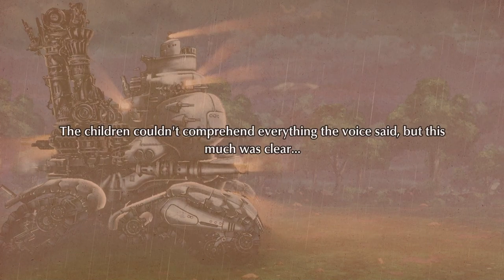Fuga: Melodies Of Steel - We Fired Our Childhood Friend Out Of A Cannon To Destroy Our Enemies!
Fuga: Melodies of Steel is an RPG where you place children, each with their own unique characteristics and skills, at different gun turrets in a tank to fight against the enemy.